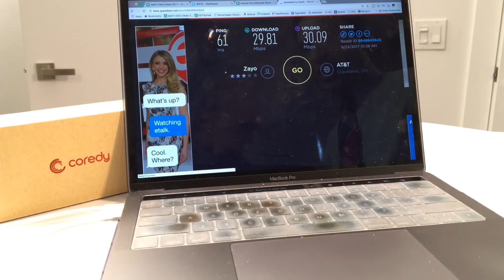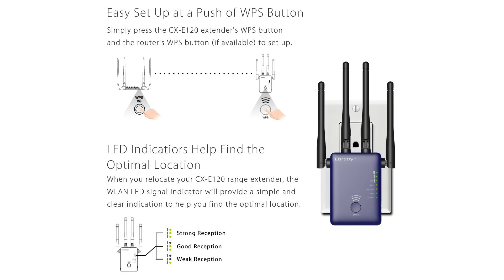How to INCREASE YOUR WIFI Download Speed (Up to 10X!)